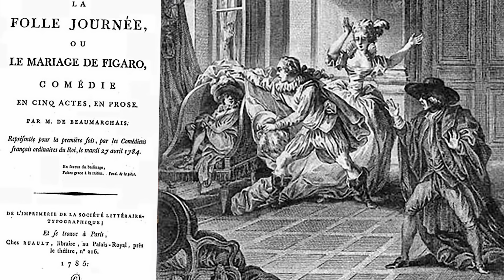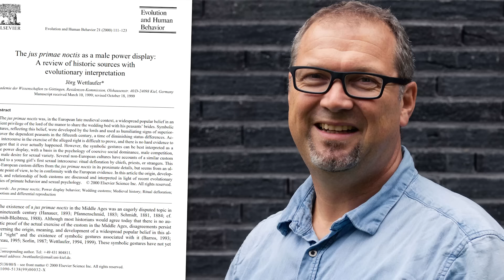Prawo pierwszej nocy w średniowieczu. Mit czy rzeczywistość?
Nie ma chyba drugiego średniowiecznego obyczaju, który zyskałby sobie tak wielką niesławę. O prawie pierwszej nocy, ius primae noctis, słyszał każdy. Ale czy ten barbarzyński przepis naprawdę kiedyś obowiązywał?